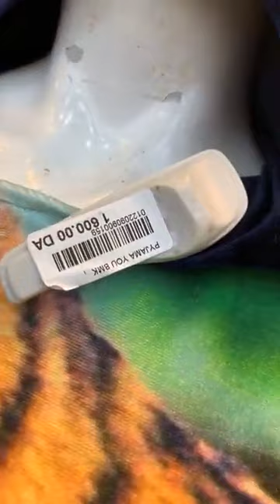Boutique Youcef istanbuli🤩جديد البدعيات و البيجامات2022 قنادر قطيفة ملابس شتويه ملابس الخريف والشتاء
Boutique Youcef istanbuli🤩جديد الملابس الشتاء 2022 البدعيات و البيجامات2022 قنادر قطيفة ملابس شتويه ملابس الخريف والشتاء جديد موديلات قنادر قطيفه و البيجامات ماركات عالمية للدار والمناسبات 2022/2023 موديلات قنادر_قطيفة#خريف_وشتاء🔊متعة التسوق في وهران جديد قفاطن عند بوتيك يوسف اسطنبولي 👍 من المصنع إلى المحل مع التوصيل لجميع الولايات 🙂 وبأرخص الأسعار
pyjamas pour femmes chic💥 pas cher des vetementy femme encore comme le caftan des robes de maison des sous vetyement et aussi on y trouvent des claquette de toutes les couleurs etrbmodelle pour l'hiver et automne💥 بيجامات شتوية 2022احدث تشكيلة بيجامات و بيجامات شتوية 2022 للعرائس أفضل محلات وهران سلعة طوب طوب غير جديد لملابس الشتاء و الخريف 2022 معاطف للاطفال و الرجال و النساء و الاحدية المختلفة من اديداس و لكوست ملابس شتوية للكبار و الصغار في الكاليتي و السعرفي محلاتيوسف استمبولي الجديد كل يوم سلعة جديدة و موديلات و
Boutique Youcef istanbuli🤩pyjamas pour femmes robe de maison chic💥 pas cher des vetementy femme encore comme le caftan des robes de maison des sous vetyement et aussi on y trouvent des claquette de toutes les couleurs etrbmodelle pour l'hiver et automne💥 بيجامات شتوية 2022احدث تشكيلة بيجامات
Sirine DZ قناة نور سيرين
🚨الجديد مع مؤسسة يوسف اسطنبولي💯 باسعار خيالية🔥 بدعيات في الاناقة موديلات متنوعة تاع صيف خفاف🤩☀️
مشترياتي_للعيد# claquettes ملابس_العيد#ملابس_نسائية#قفطان_مغربي#قفاطن_ 2022#المغرب#الجزائر
توثيق_صفحة_boutique_istanbuli 🔥الجديد مع مؤسسة يوسف اسطنبولي🔥
Adresse :
Albert premier 3and pompia choupou 🚨
Sid el bachir en face stade🚨
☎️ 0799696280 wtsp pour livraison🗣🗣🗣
جديد قفاطن عند بوتيك يوسف اسطنبولي 👍 من المصنع إلى المحل مع التوصيل لجميع الولايات 🙂 وبأرخص الأسعار
الجديد مع مؤسسة يوسف إسطنبولي التقلاش في السلعة 💥💥ماتراطوش2,3 Shopping Time🌸
جديد فساتين الصيف 2021/2022🌺 موديلات قنادر روعة
Moda by style
جديد قنادر قطيفة شتويه 2022 🌦موديلات فساتين شتاء روعة
Moda by style

 ❤️️😘 فلا تحرم نفسك من الاستفادة ولا تحرمنا من شرف انضمامك